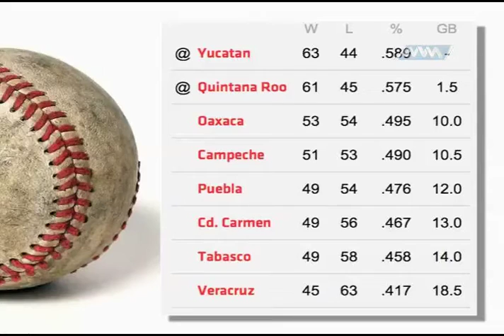en 3 y 2 MVMDeportes Beisbol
Los lunes son de beisbol y todo el análisis, la polémica y la información en 3 y 2 por MVMDeportes canal 152 de cablemas y